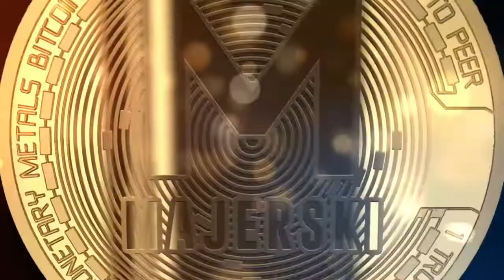Instalowanie Linux Hive OS na Koparce Kryptowalut - Przygotowanie cz. 1